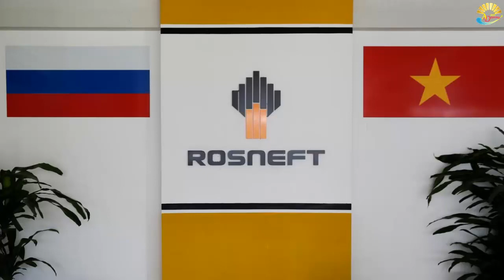Trung Quốc có cấm được Nga khai thác dầu khí ở Biển Đông với Việt Nam?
Trung Quốc đã cảnh cáo hoạt động khai thác dầu khí trên Biển Đông của tập đoàn dầu khí nhà nước Nga Rosneft, nhưng Điện Kremlin không chấp nhận.
Trang National Interest ngày 21.12 khi tham dự hội nghị các Ngoại trưởng ASEAN (Hiệp hội các nước Đông Nam Á) ở thủ đô Bangkok của Thái Lan trong năm nay, ở một cuộc gặp bên lề, Ngoại trưởng Vương Nghị của Trung Quốc yêu cầu đồng nhiệm Nga Sergei Lavrov rằng phải chấm dứt hoạt động của Rosneft ở Biển Đông, và ông Lavrov được cho là đã không chấp nhận lời đề nghị này.
Xét về quan điểm của Nga về tranh chấp ở Biển Đông lâu nay là trung lập